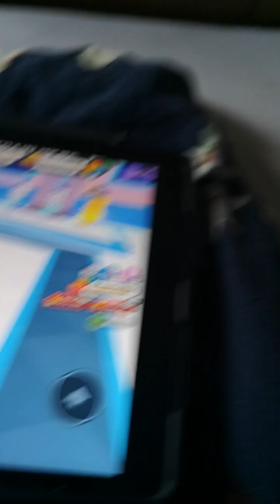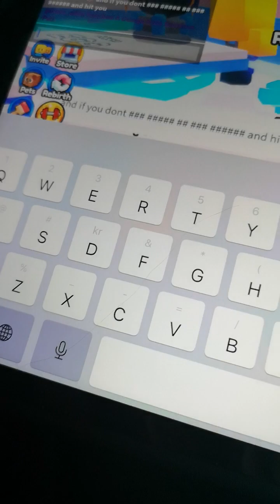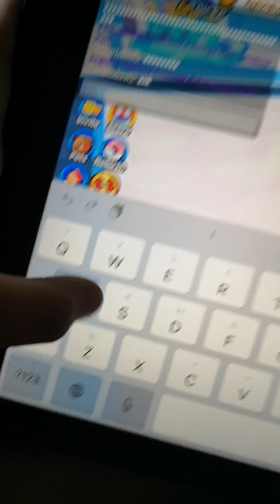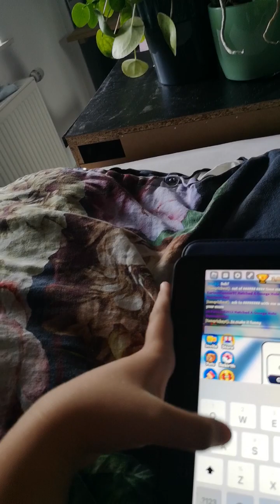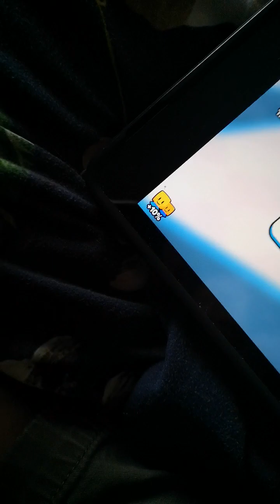collab with a person (1k subs)